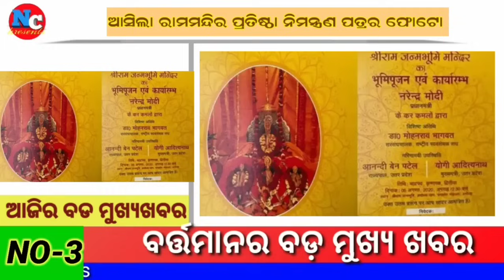ଆଜି ସନ୍ଧ୍ୟାର ବଡ଼ ମୁଖ୍ୟଖବର ସମସ୍ତେ ଶିଘ୍ର ଦେଖନ୍ତୁ | Naveen Patnaik Launched New Scheme 2023 | Odisha kh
ଆଜି ସନ୍ଧ୍ୟାର ବଡ଼ ମୁଖ୍ୟଖବର ସମସ୍ତେ ଶିଘ୍ର ଦେଖନ୍ତୁ | Naveen Patnaik Launched New Scheme 2023 | Odisha khabar

#+2studentsbignews